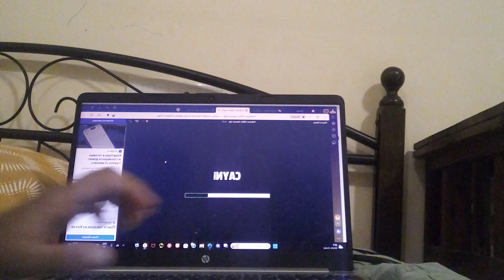my first time playing fake roblox part 1obby!